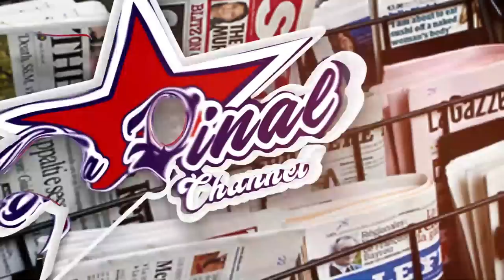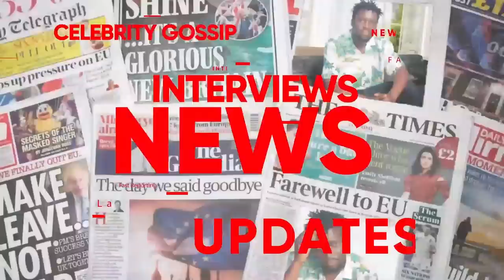WINNIE NWAGI TOLI WA KITALO VA KU KUKUBA ABAWAGIZI . NALONGO KITONE AMULABUDDE NAMUYITA NE MU MUSOMO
TRENDING STORIES